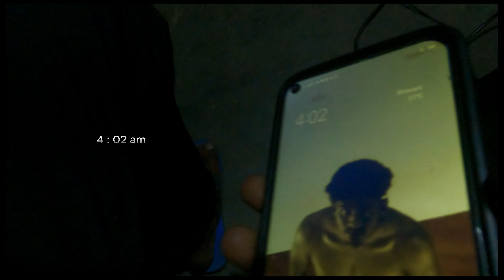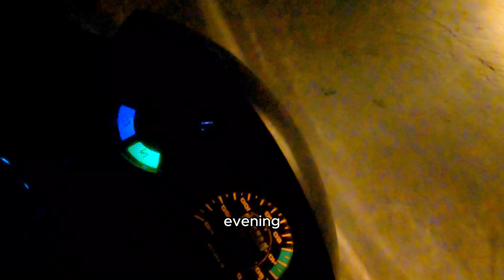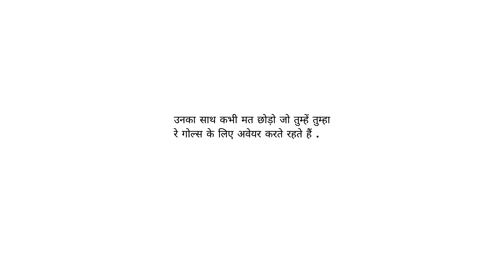Winter arc challenge | Day - 5 | @indianmonkeys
Namste india 🇮🇳
hamne 12th October se winter arc ❄️ challenge start kiya hai , or ye challenge ham pure 150 days tak leke jane ki puri Koshi's karenge , we hope aap sab bhi consistent rahenge khud k work ko lekar , koshis jari rakho .🇮🇳💪

important for winterarc
winter arc rules.
1. clean head hair.
2.a cold bath in morning around  4--5am.
3. 45 minutes body workout. (morning - evening)
4 ., avoid junk foods , street food , sugar ,alcohol, smoking and every bad habits they harmful for our health.
5.inclued vegetables and dry fruits in daily meal.
6. one hours meditation daily routine.
7.read 20 pages of a book.
8.well sleep before 10pm.
9. working on yours skill.
10. don't skip these points.